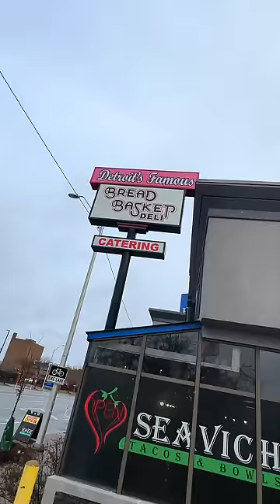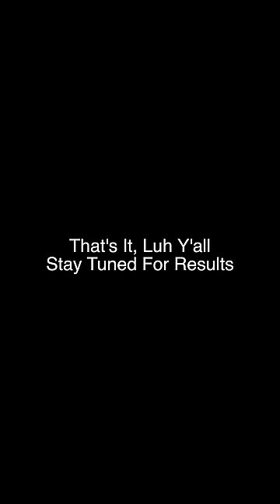The Best CORNED Beed In Detroit MI...